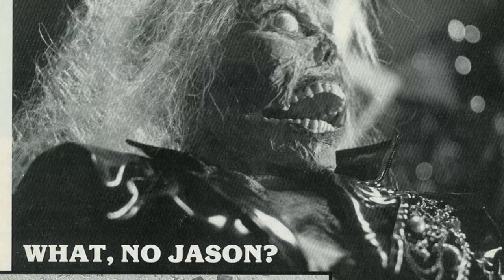TV Re-Watch! Friday the 13th: The Series Episode 1!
A review of the pilot episode of Friday the 13th: The Series, "The Inheritance". This is the very first episode of the TV series that ran from 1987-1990.